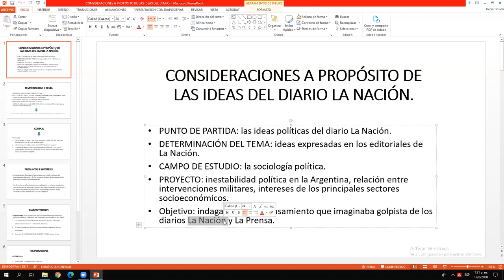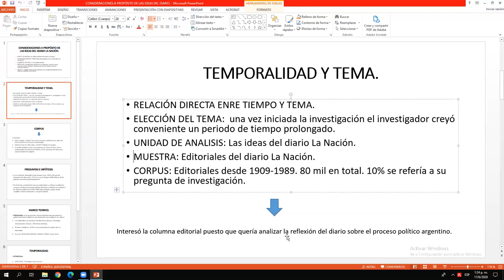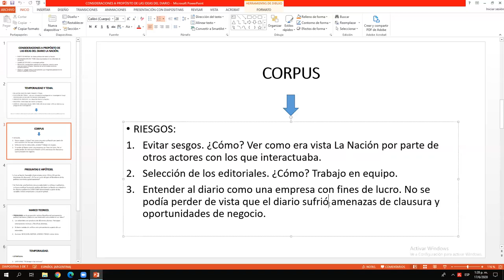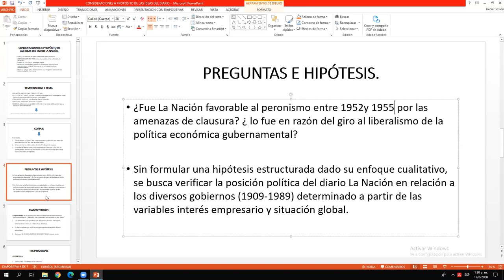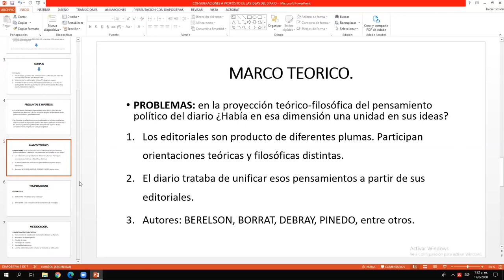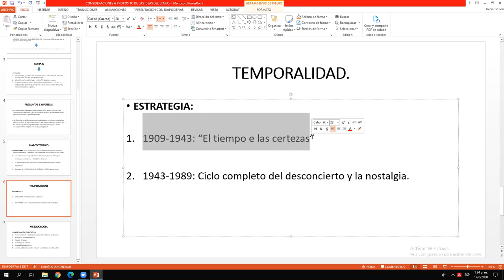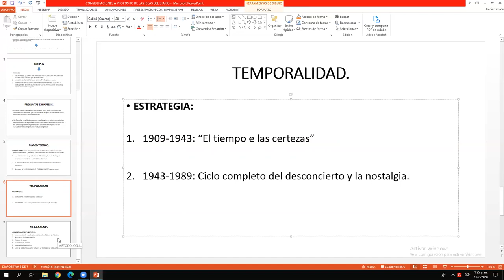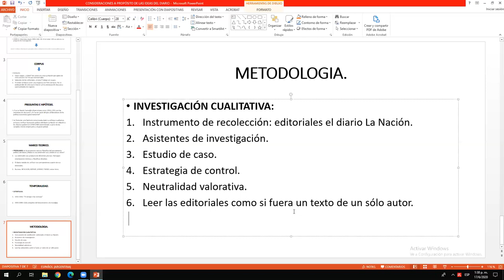CONSIDERACIONES A PROPÓSITO DE LAS IDEAS DEL DIARIO LA NACIÓN.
La historia de los grandes diarios no se resuelve en una indagación que se cierra sobre sí misma. Cuando una empresa editorial ha logrado sortear con éxito los desafíos del tiempo, el análisis de su transcurso siempre se corresponde con un ejercicio, mucho más amplio, aquél por el cual se re-construye la historia de una sociedad.